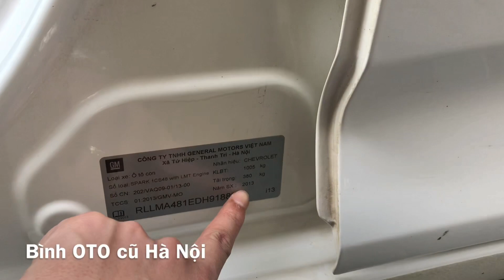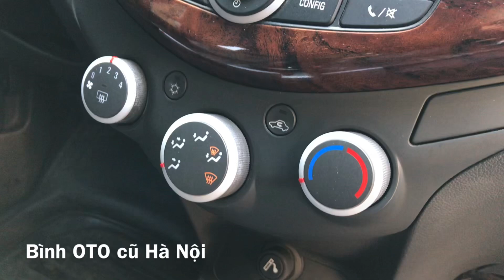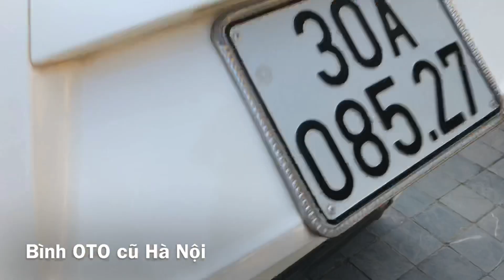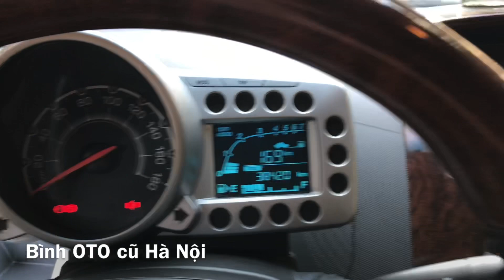Đã Bans Spack LTZ 2013 Đk 2014 chạy 3v | Lh Bình OTO cũ Hà Nội